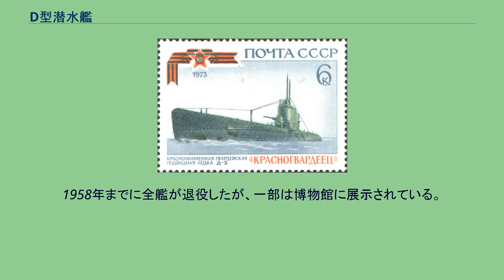D型潜水艦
D型潜水艦は、ソ連海軍の潜水艦の艦級。
正式艦級名称は第1系列潜水艦デカブリスト（Подводные лодки серии I «Декабрист»）である。
D型潜水艦は、ロシア帝国海軍の後継組織となったソビエト連邦海軍が、最初に運用した潜水艦である。
当時のソ連は、ロシア革命や第一次世界大戦による混乱などの影響で、造船計画は遅延し、海軍力は低下していた。
そのためソ連海軍首脳部は艦艇新造の必要性を感じ、1923年に新型潜水艦の開発を独断で（革命軍事評議会の承認を得ずに）決定した。
本型はバルト造船廠（旧オルジョニキーゼ造船廠）のマリーニン技師を主任設計者として開発が開始された。
革命直後のソ連の工業力・技術力では潜水艦建造には不十分だったため、本型の開発にあたっては諸外国からの技術導入を多数必要とした。
船体はイタリアから輸入した図面を参照し、発動機はドイツ共和国のMAN社より輸入した鉄道用ディーゼルエンジンを参考とした。
船体は、当時の先端鉄鋼技術を駆使したステンレス合金を採用した、リベット接合式の複殻式構造であった。
耐圧殻直径は4.76mであり、実用潜航深度は75m、限界潜航深度は90mであった。
浸水発生時の被害を最小限に留めるため、船体は水密区画によって分割した。
従来の潜水艦は基本的に船体は1区画のみで構成されていたが、本型では7区画に分割され、各区画は防水壁とハッチで隔離されていた。
本型は技術水準の低さに起因する不具合も多かった。
バラストタンクの配置が悪く、潜航時には船体重心に偏りが生じた。
注排水装置や空気圧縮装置の性能不足から、潜航・浮上に要する時間も長かった。
ベアリングの不良から、機関を最大出力で20時間運転すると動力伝達軸が破損した。
そのため性能は不十分であり、建造は6隻に留まった。
1927年から建造が開始され、1930年までに6隻が竣工、各艦にはD-1からD-6までの番号が与えられた。
第二次世界大戦時には旧式化していたが前線で活躍し、4隻が沈没した。
1958年までに全艦が退役したが、一部は博物館に展示されている。